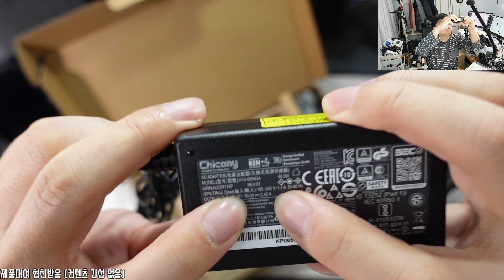[개봉기] ACER Swift5 SF514 55T - 가벼운 노트북!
ACER Swift5 SF514-55T i5

멤버쉽대상으로 리뷰제품을 무료로 나눔해드리고 있습니다~